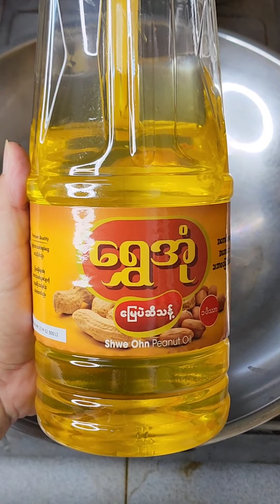သရက်သီးစိမ်းကုလားထည်ချက်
ဦးနိုင်မဟေသီ Online Shopping
မှအား​ပေးချင်​သောသူများ